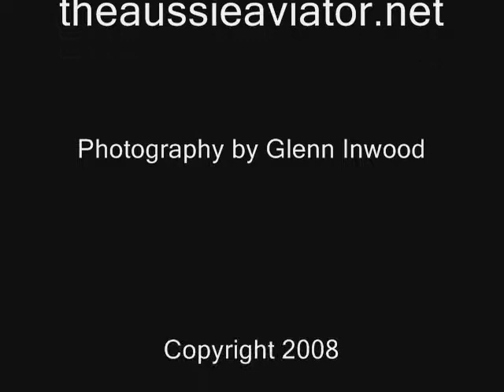Temora Aviation Museum Flying Day - Slideshow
A slideshow of some of my favourite photos from a recent trip to the Temora Aviation Museum, June 8th 2008

Sorry, no music